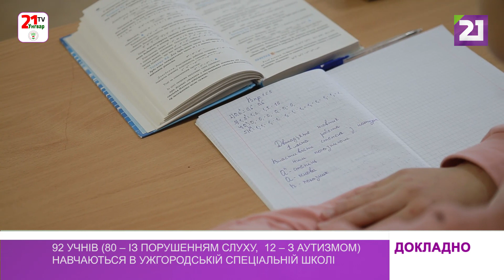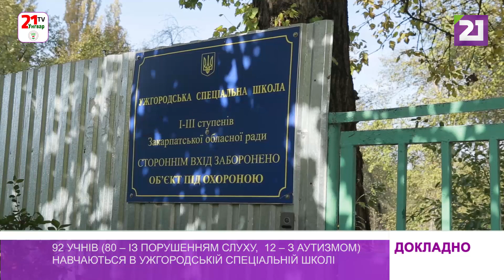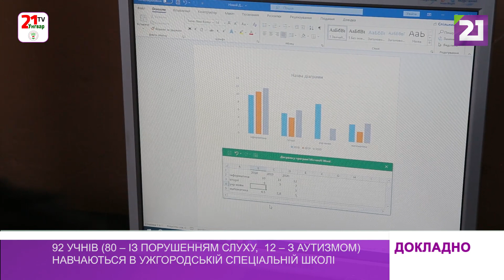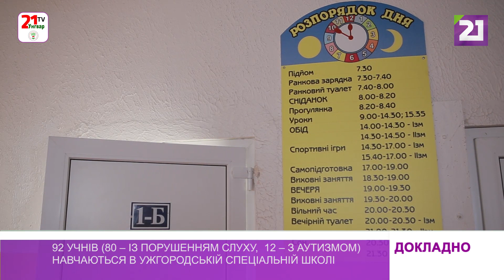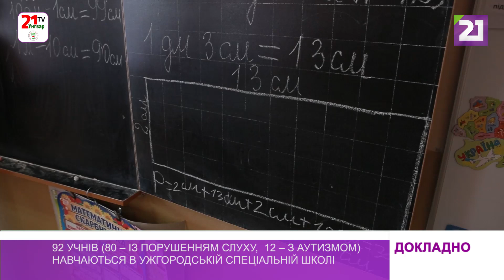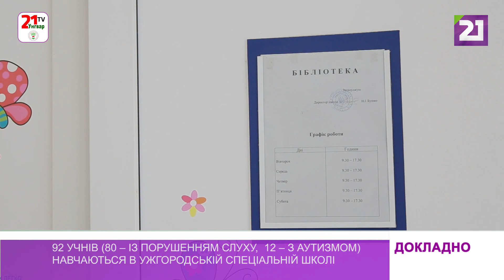92 учнів (80 – із порушенням слуху, 12 – з аутизмом) навчаються в Ужгородській спеціальній школі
Шкільний всесвіт для дітей із порушенням слуху в Ужгородській спеціальній школі І-ІІІ ступенів – насичений і різноманітний. В основі – білінгвальна форма навчання – жестова мова та усне мовлення. А ядро навчального процесу складається з позитивно заряджених педагогів і, звісно, дітей.

Найменші – від 3-х років. Найстаршим – 18. Тільки класів не 11, а 12. Нині в закладі – 92 учнів, 80 із яких – із порушенням слуху, 12 – з аутизмом.